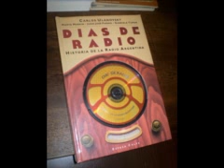Días de Radio 12- Los Pérez García, boxeo clásico argentino, etc.